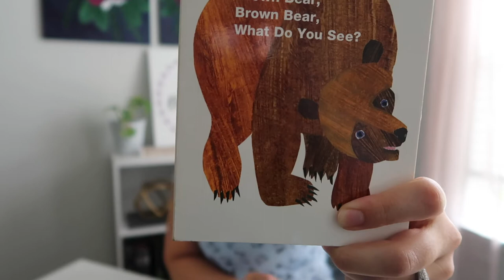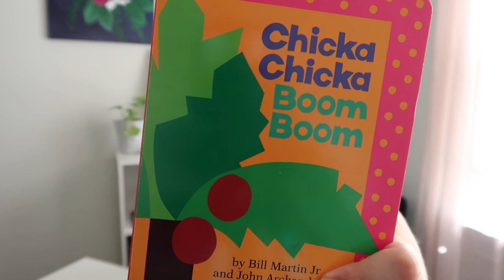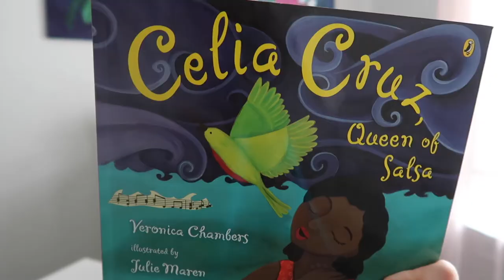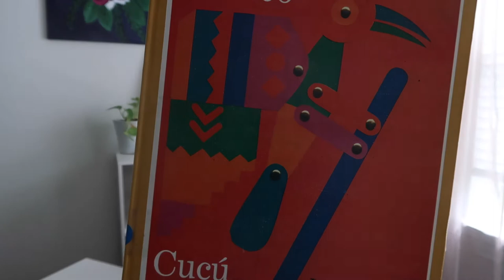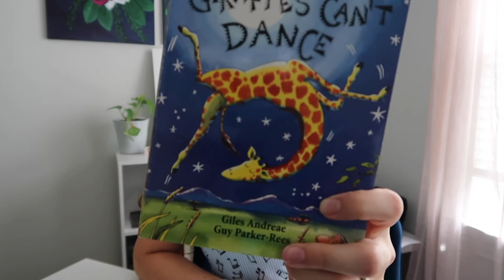ALL TIME FAVORITE BOOK BASED ELEMENTARY MUSIC LESSONS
We're all teaching differently right now. Whether you are teaching elementary music without singing, or you are teaching music virtually, we can all use books this year! These are my FAVORITE books to teach elementary music.

Happy teaching!
Becca

Polar Bear, Polar Bear
Celia Cruz
I Know a Shy Fellow
What a Wonderful World
Giraffes Can't Dance

//HELPFUL LINKS

*Full Focus Planner (get $10 off when you create an account)
*I use Canva for all of my graphics (and it's FREE!)
*Need Pinterest or Instagram help? I use Tailwind and love it!